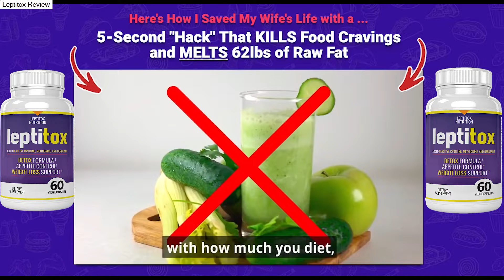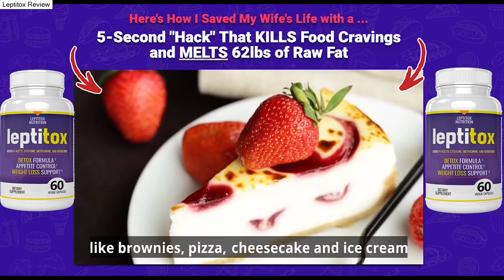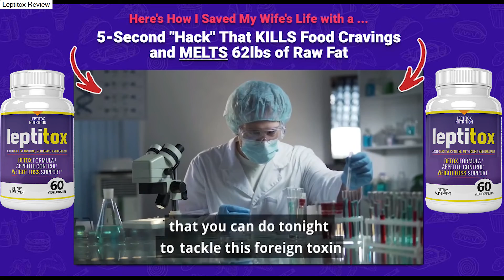Leptitox Reviews - Leptitox Does It Work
Buy Leptitox here on the official website with Special Discount:
Leptitox Real Reviews - Does Leptitox Really Work

 but leptitox is very inexpensive. - Leptitox does it work

leptitox nutrition review.  Looking for real Leptitox Reviews Leptitox Reviews And Complaints Customer Service · Where To Buy Leptitox In South Africa · Leptitox Scam Complaints · Leptitox Reviews Really Work  Leptitox Reviews 2019 · Leptitox Nutrition Reviews 2019 | Side Effects
Leptitox Reviews Australia · Leptitox Reviews And Complaints · Leptitox South Africa · What Is Leptitox Used For · Is Leptitox A Scam · How Do You Take Leptitox in fact the leptitox ingredients can help in multiple ways to help you get slim fast.

leptitox weight loss review – leptitox leptin supplement for lose weight effectively.

leptitox morgan hurst reviews part 2 | 5 seconds water hack melts 62lbs.

does leptitox work  where to buy leptitox  is leptitox safe and how effective is leptitox are just a few commonly asked questions you'll learn about in leptitox reviews...

leptitox results . how to use leptitox pills..
leptitox weight loss supplement .  leptitox before and after leptitox for brain leptitox diet pills leptitox diet leptitox canada leptitox weight loss leptitox customer reviews leptitox supplement leptitox ingredients leptitox pure leptitox complaints leptitox is it safe leptitox label leptitox products leptitox discounts leptitox free sample leptitox fit life leptitox hq leptitox superfoods.
i hope you found value in this leptitox review and i wish you all the luck in the world as you go ahead on this journey towards a better  more healthier and slimmer version of yourself.

this is how leptitox helps you to lose weight.  and that's why every single bottle of leptitox comes with my personal 60 day 100% money back guarantee.
 users of leptitox range from 20 to 80  and all have seen an improvement in their health and a reduction in their weight.

 i am not allowed to post before and after pictures within this leptitox review  however  you can see them and testimonials from real leptitox users around the official leptitox website when viewing the in-depth video presentation of this leptitox weight loss supplement...